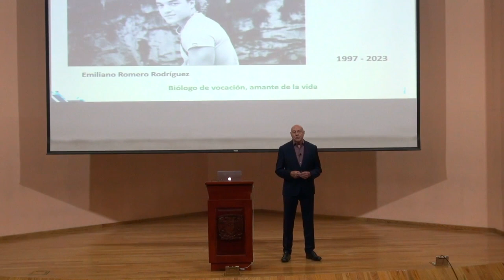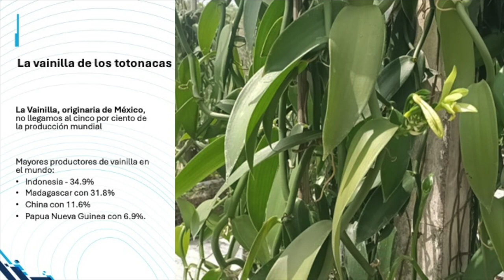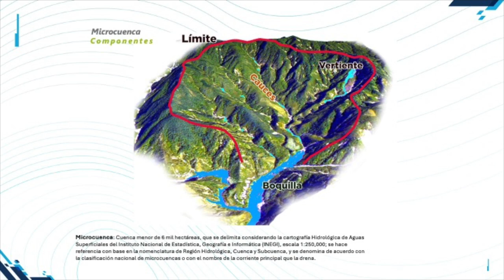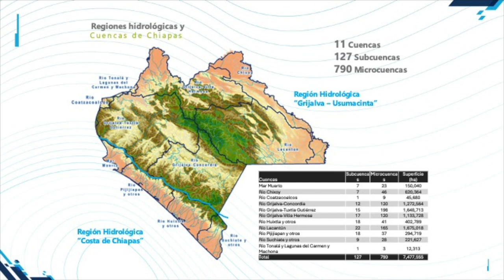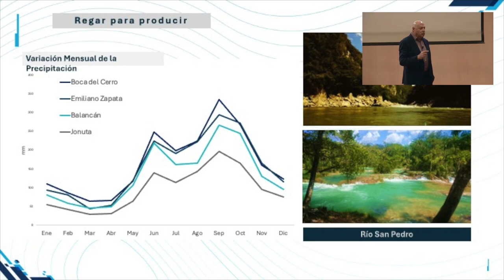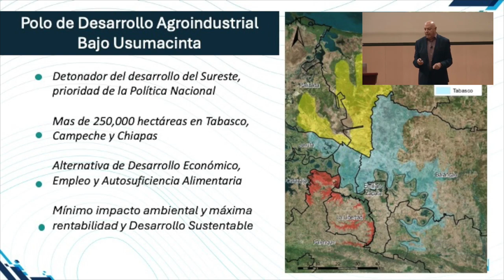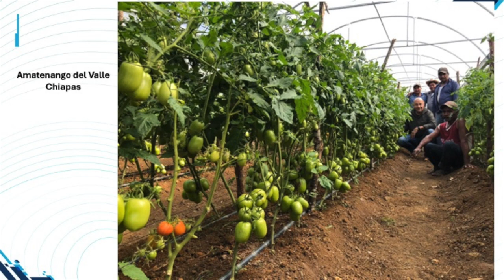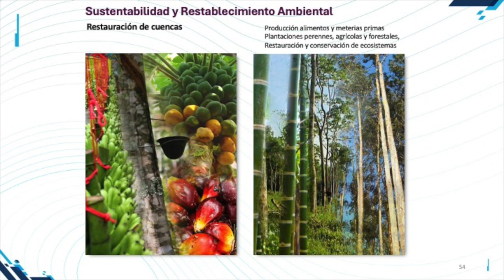Reingeniería de las Ciencias Biológicas | Ing. Salim Rodríguez Salomón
La Facultad de Ciencias de la UNAM presenta la Conferencia del Ing. Salim Rodríguez Salomón

Como parte del Seminario Permanente de Agricultura, Alimentación y Sostenibilidad

Marzo 2024 Facultad de Ciencias de la UNAM